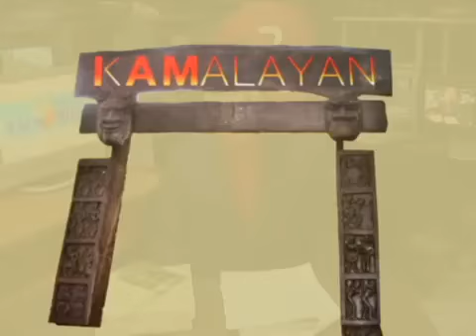KAMALAYAN EP 08 Attitude Problems / Tato Malay / KLASS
Attitude problems.